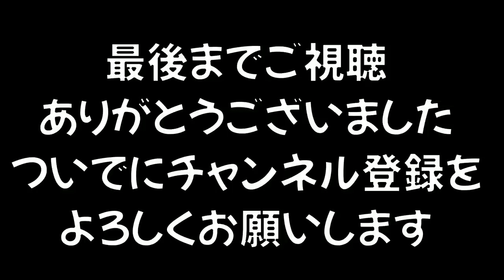【スプラで出来る遊び】友達とプラべで遊べる超おすすめミニゲーム集 5選【スプラトゥーン２】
別のミニゲーム集👇
【ミニゲーム集】家にいる時間に友達とスプラで遊べる色んなミニゲーム 5選

。 PURPLE
　　　　　　　　　　　　　　　　敬称略